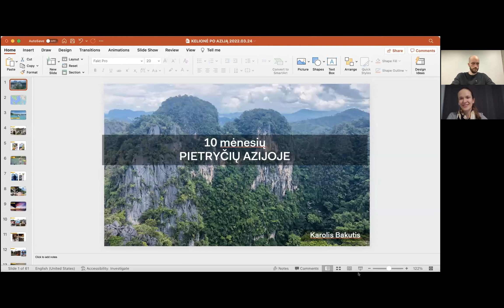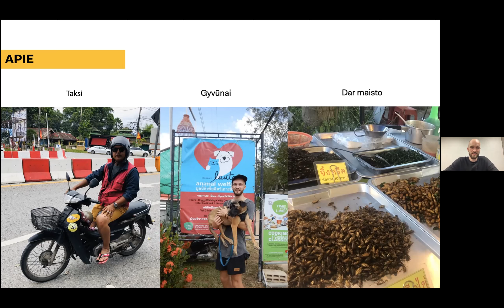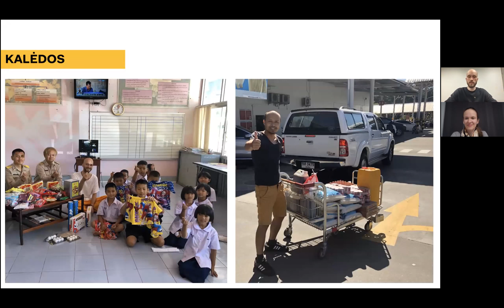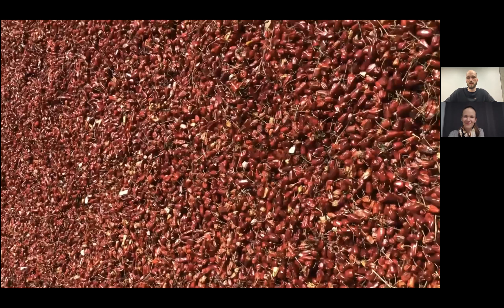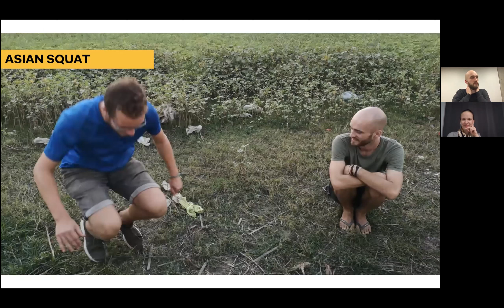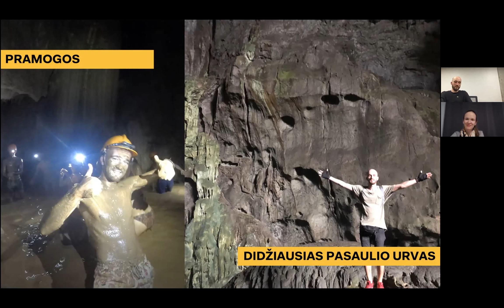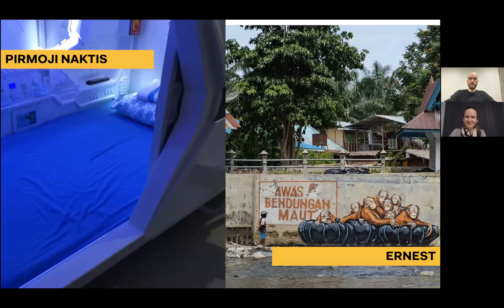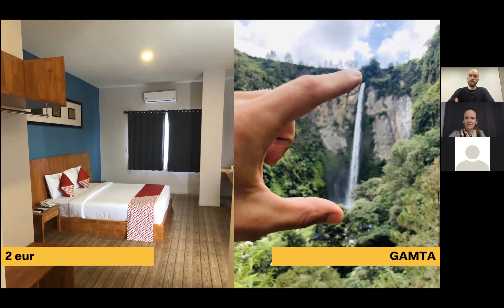Iš pirmų lūpų #3: skersai išilgai Pietryčių Aziją su Karoliu Bakučiu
Tęsiame seriją pasakojimų, kuriais dalinasi Rytų ir Pietryčių Azijos šalyse gyvenę ar vis dar ten gyvenantys žmonės.
Trečiasis svečias – Karolis Bakutis, 10 mėnesių praleidęs Pietryčių Azijoje. Bilietas į vieną pusę ir tikslas išsilaikyti nardymo instruktoriaus kvalifikaciją virto į norą susipažinti su skirtingomis kultūromis, žmonėmis, paragauti kuo daugiau pasaulio virtuvių, pasigrožėti gamta ir nuolat keliauti. Gyvenimas Tailando vienuolyne, mokytojo darbas Mianmare, 3200 km motociklu Vietname, ramadanas Malaizijoje, turistų nepaliestos Nias salos Indonezijoje, orangutangai Sumatroje – tai vos kelios Karolio patirtys, apie kurias daug plačiau išgirsite jo pasakojime